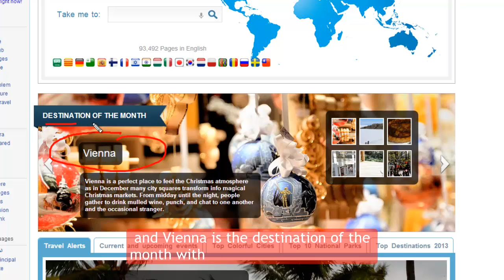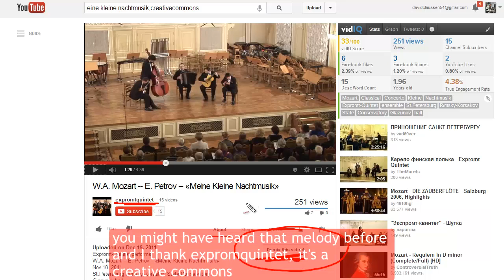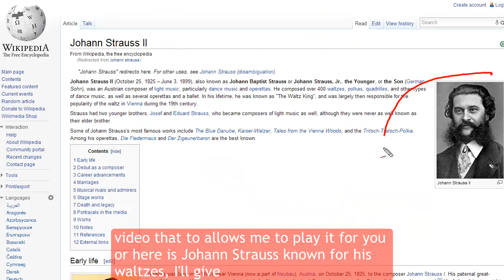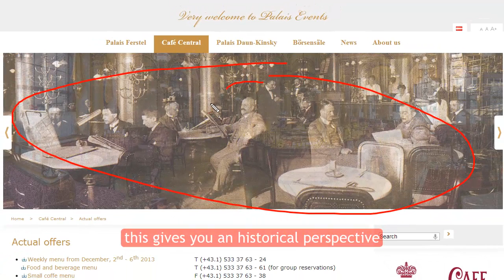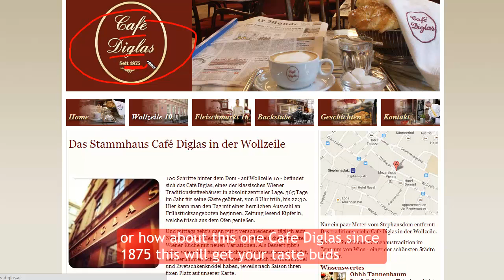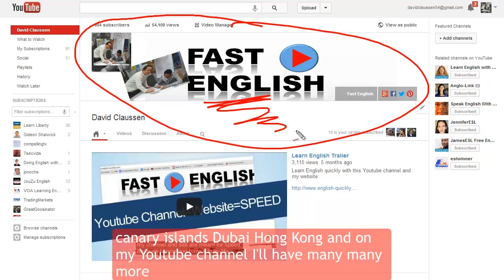Learn English from Vienna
has many free English lessons for you. This video will give you a taste of Vienna, Austria.  Come learn about this great historical city.